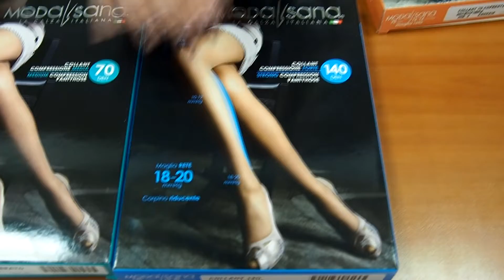OTR ORTOPEDIA - I nostri prodotti - BLACK WEEK - 50% CALZA MODASANA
Anche le nostre calze Modasana @modasanaofficial sono in 𝑷𝒓𝒐𝒎𝒐... al 50% 🅵🅸🅽🅾 🅰 🆂🅰🅱🅰🆃🅾 🥾👢😍

La Dott.ssa Chiara ci parla di questo articolo!💚